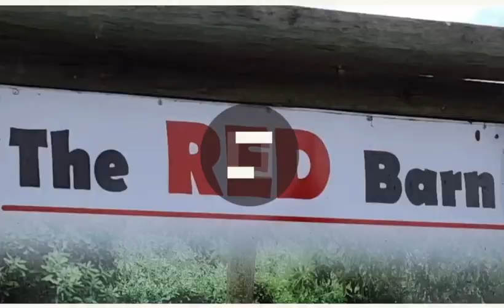Camp BoomeRang at The Red Barn Macadamia farm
Camp BoomeRang is a lifeskills exchange program for young individuals, gap year students, worldschoolers, and farm volunteers.
We provide accommodation and meals in exchange for chores on the farm.

Feel free to find out more by visiting theredbarn.co.za/campboomerang